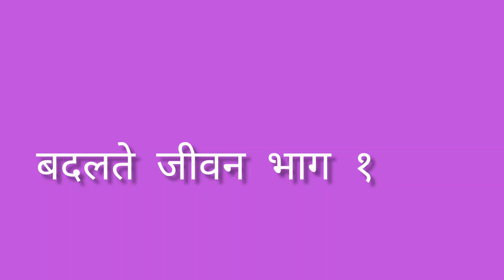9th | History | Chap 9 | बदलते जीवन भाग १ | V3 | V-School